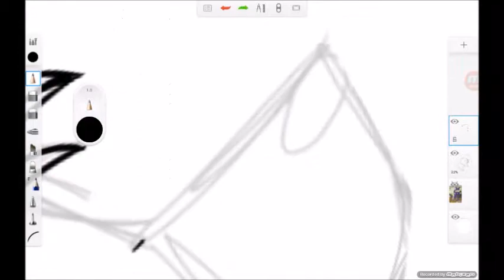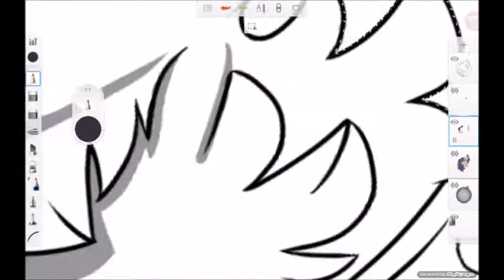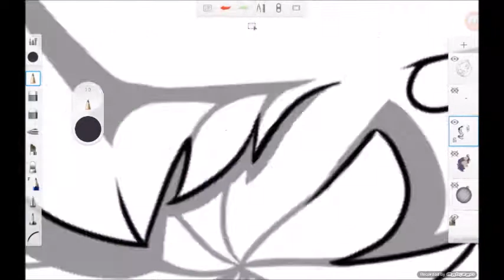Commission for BellaWolf AJ!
Not taking requests, commissions, or entering art contests at the moment.